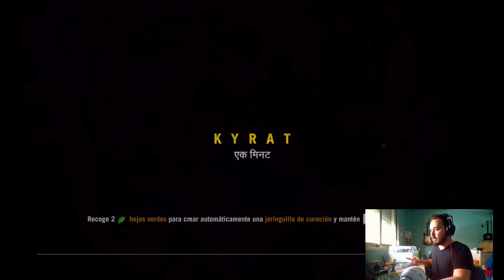🏆FAR CRY 4 episodio 23 ¡ME POSEE UN ESPIRITU EN MEDIO DE LA GRABACION!🏆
SITIOS DONDE ME PODREIS ENCNTRAR📱